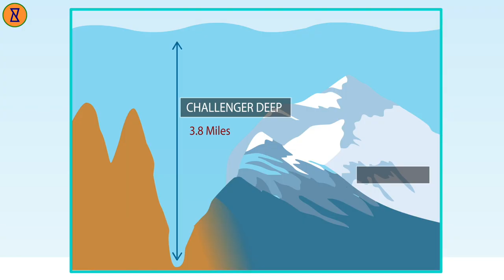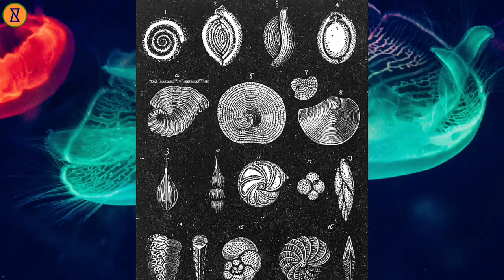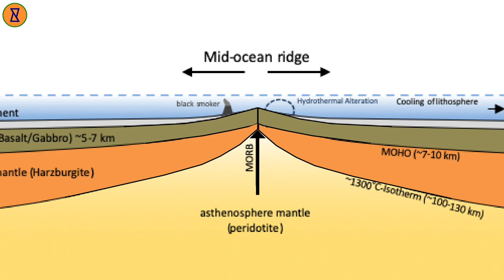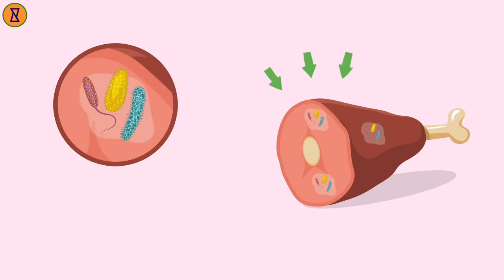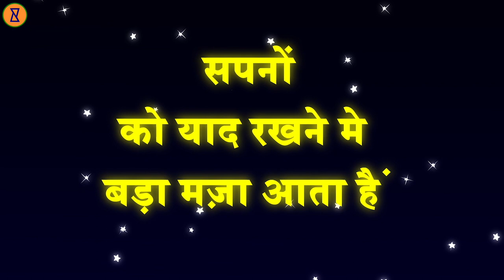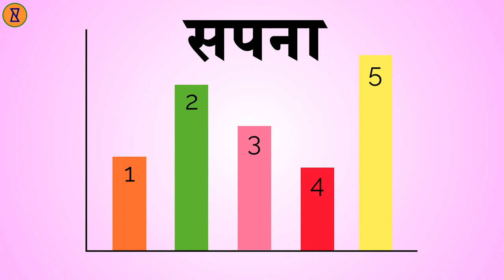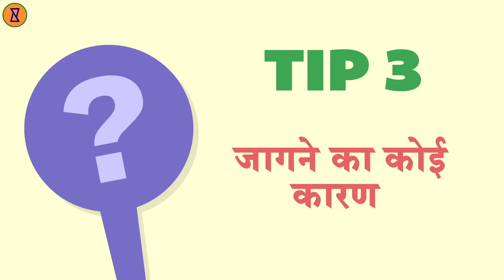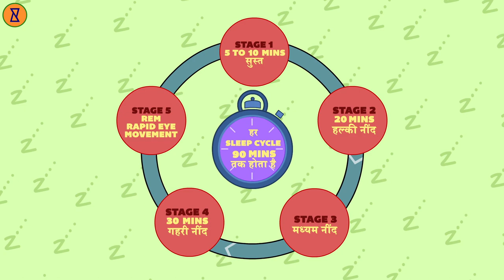Bole Toh Samundar Mein Rakha Kya Hain? | How Deep Is The Ocean In Hindi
Kya aap jaante hain Mt. Everest aur Mariana Trench me kya Similarities hain? Dekhiye hamara video aur jaaniye Ocean Ke shocking facts aur bajao apne gyaan ki ghanti with curiouspanti!

About our Channel:
आपका स्वागत है हमारे चैनल Curiouspanti में? जहाँ आप इस अनंत ब्रह्मांड में सब कुछ के बारे में सबसे उत्सुक सवालों के जवाब पा सकते हैं। हम इन्फोग्राफिक्स के माध्यम से विचार-उत्तेजक विषय, आश्चर्यजनक तथ्य और जानकारी प्रस्तुत करते हैं। हमसे जुड़ें और अपनी जिज्ञासा को उड़ने दें।